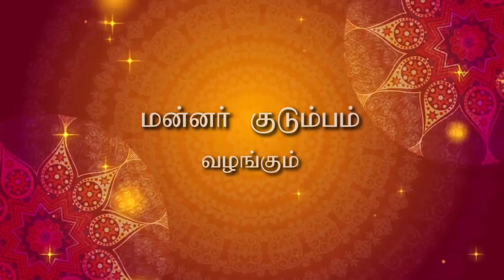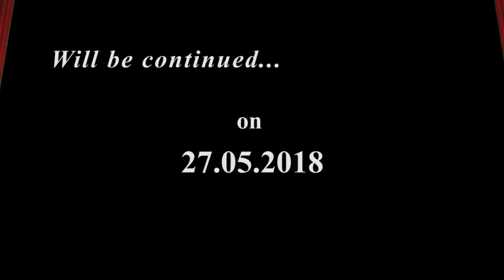Gandhi Kannadhasan speaks about Kaviyarasar and MSV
Mr. Gandhi Kannadhasan was interviewed by Mannar Kudumbam to know about his father and friendship between Kaviyarasar and MSV